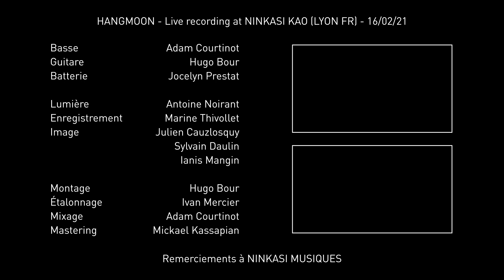Hangmoon - Back to Strength (Live at Ninkasi Kao)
Bass : Adam Courtinot
Guitar : Hugo Bour
Drums : Jocelyn Prestat

Lights : Antoine Noirant
Live recording : Marine Thivollet
Video : Julien Cauzlosquy, Ianis Mangin, Sylvain Daulin
Editing : Hugo Bour
Mix : Adam Courtinot
Mastering : Mickael Kassapian
Colour correction: Ivan Mercier